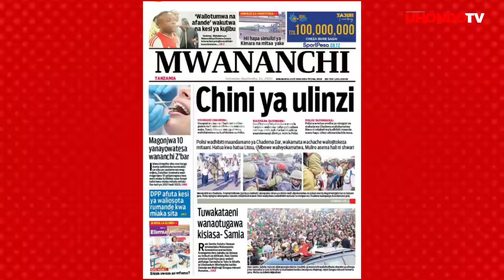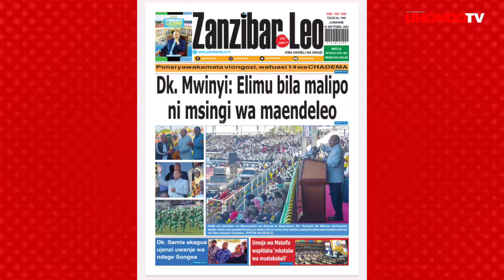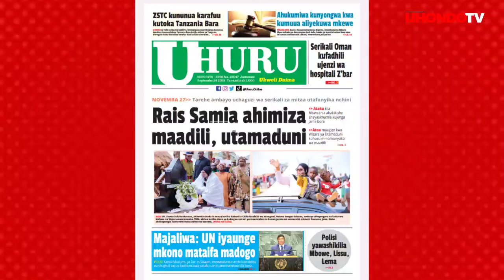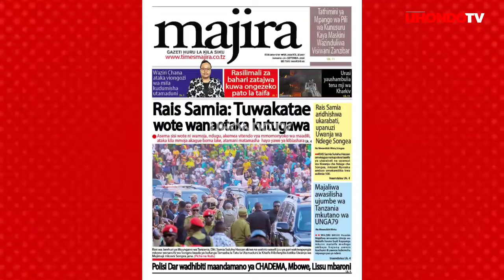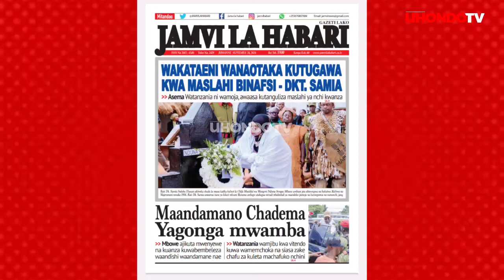HABARI KUBWA ASUBUHI ZILIZOTUFIKIA: CHINI YA ULINZI, POLISI YAWASHIKILIA MBOWE, LISSU, LEMA